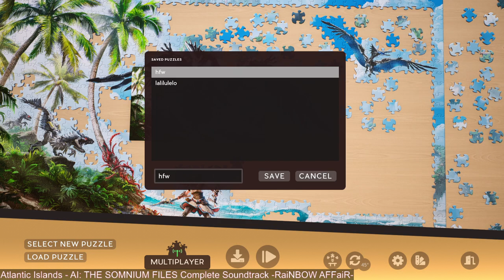Jigsaw puzzle - Horizon Forbidden West (3)